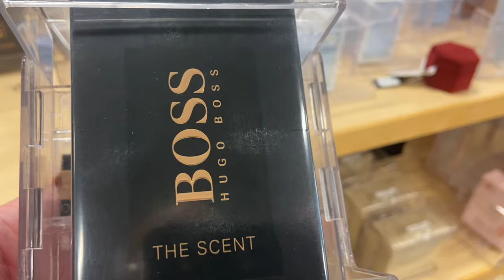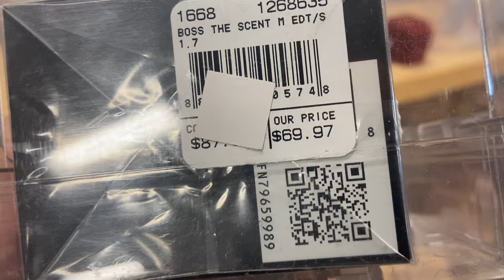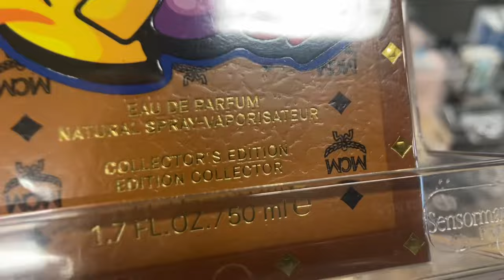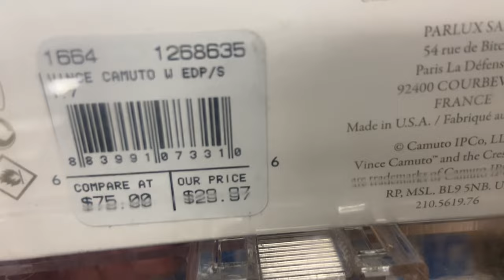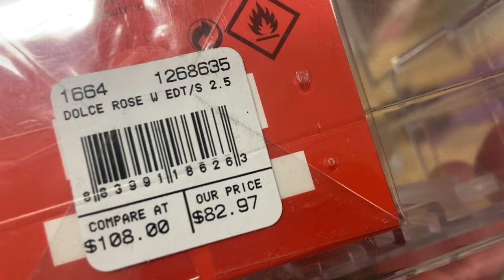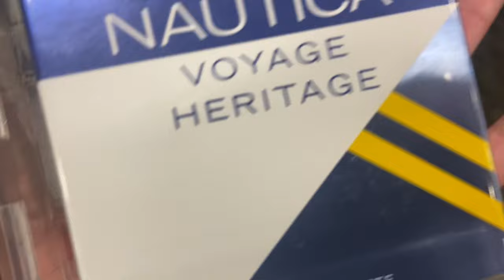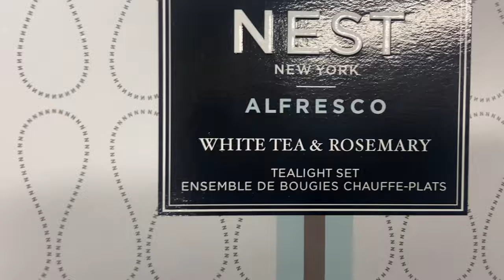AFFORDABLE Fragrance Hunting in Nordstrom Rack | NEW Cologne Discoveries | What Did I Find?